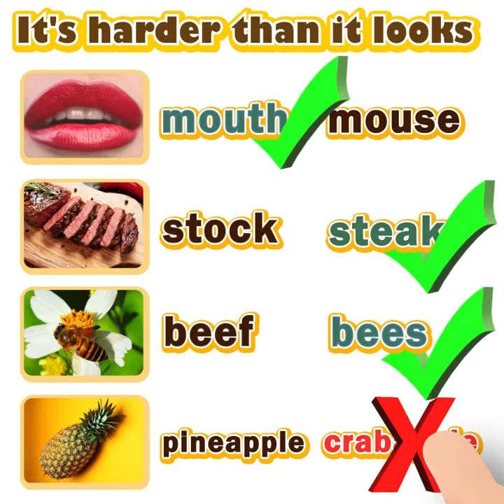Word Games Music - Crossword Puzzle, Play Word Game With Friends.